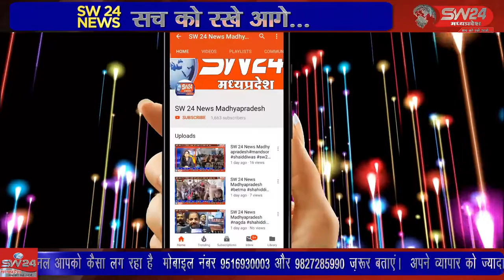SW 24 News Madhyapradesh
खरगोन जिले में गणगौर पर्व बड़े ही धूमधाम के साथ मनाया जाता है ऐसे में दाता हनुमान मंदिर के महिला मण्डल ने फूल पाती कार्यक्रम का आयोजन किया जिसमे शिव पार्वती के स्वरूप में दूल्हा दुल्हन बनकर महिलाओ ने परम्परा निर्वहन में सहभागिता निभाई। खरगोन से जयन्त गुप्ता की रिर्पोट।